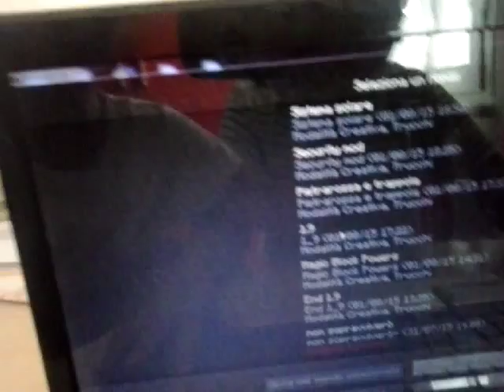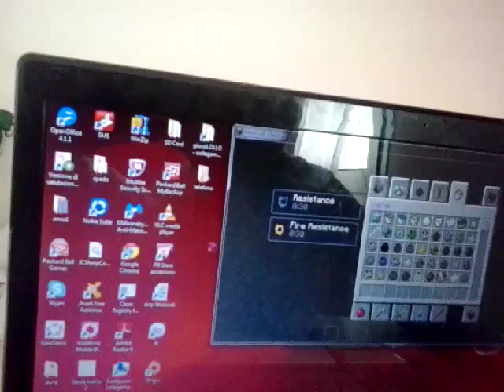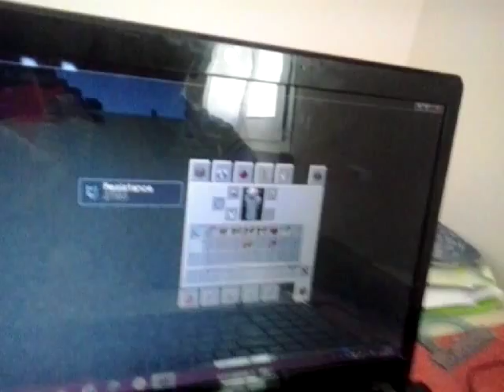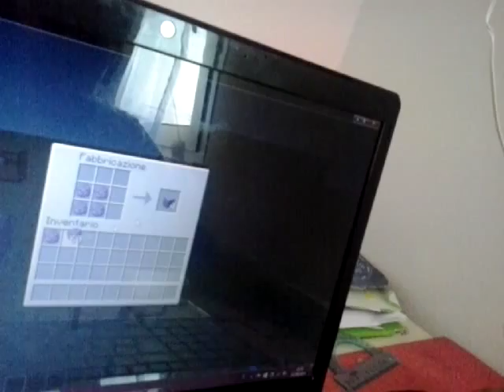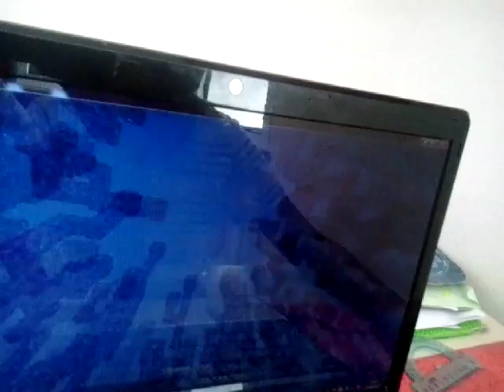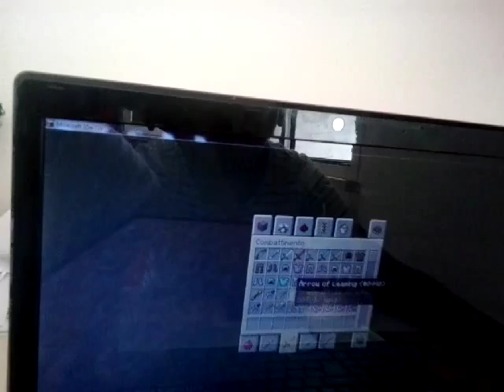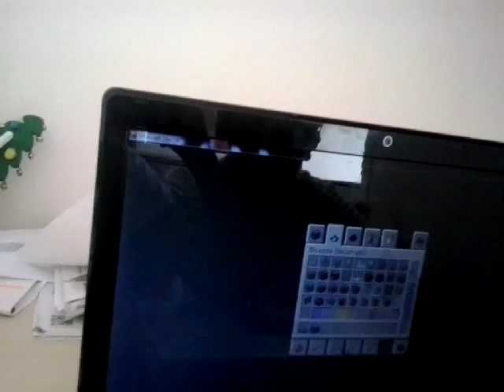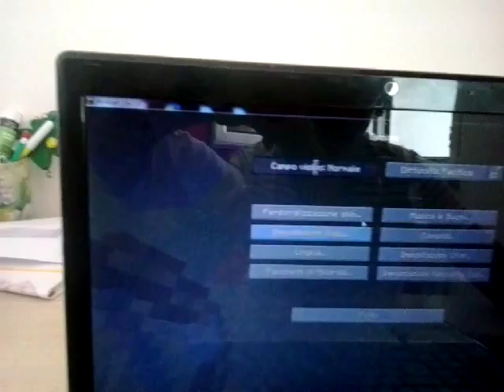Speciale 10 iscritti minecraft 1.9